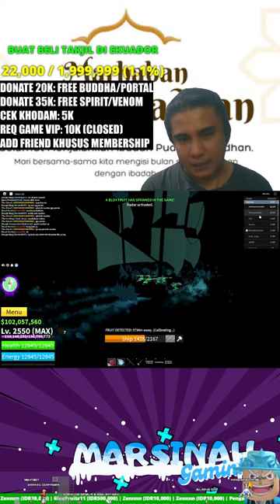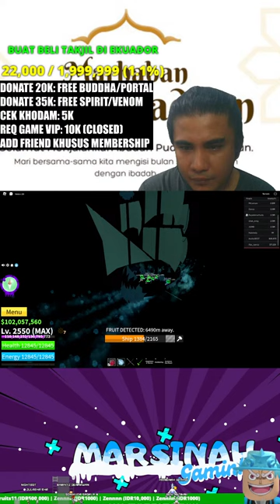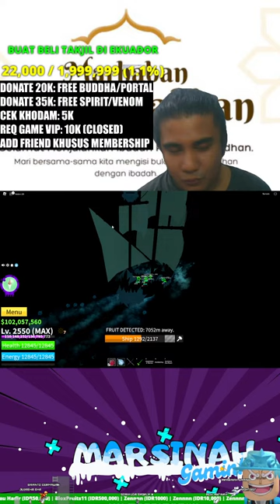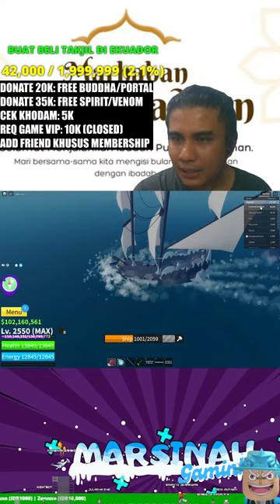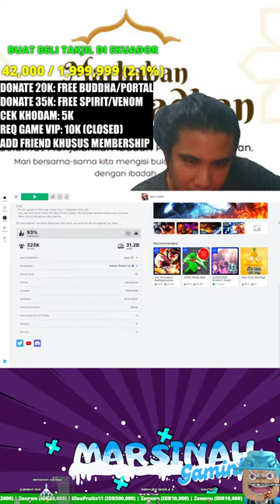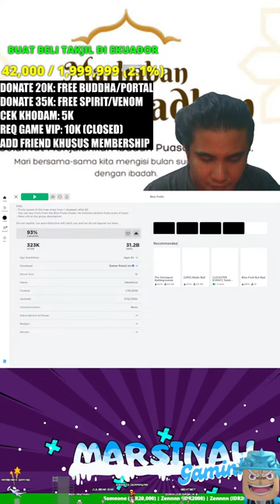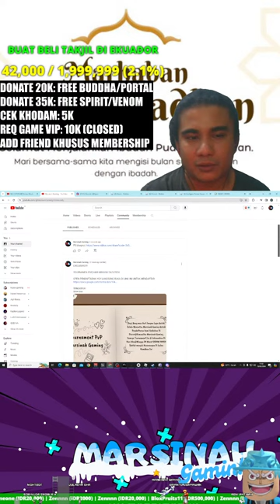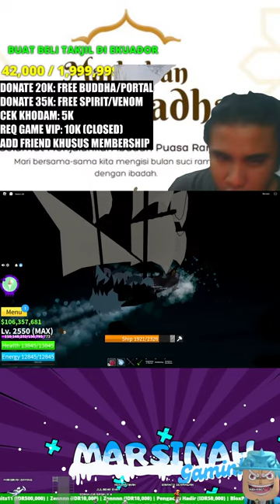KUY NGABUBURIT DI BLOX FRUIT GENGS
BAJU RAMADHAN GENK MAR ON SALE!

Nightbot Commands:
!joinraid
!caraverify
!joinbloxfruit
!joinmabar
!merch
!asal
!discordsamasiapa
!maingameapa
!nama
!pacar
!spekpc
!umur
!daftarhargapet

Donasi kalian sangat berharga buat keberlangsungan hidup suatu spesies seperti saya awkawkakwawk